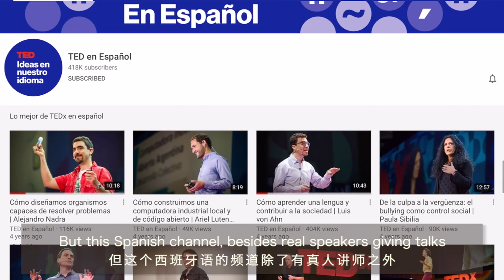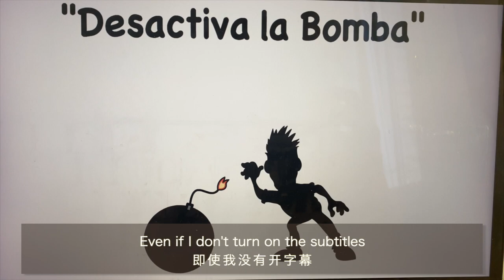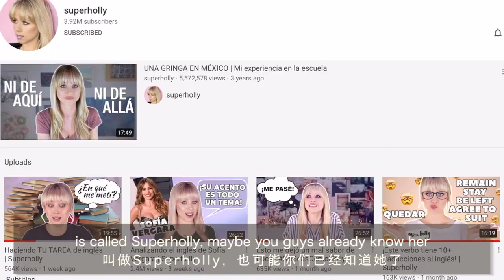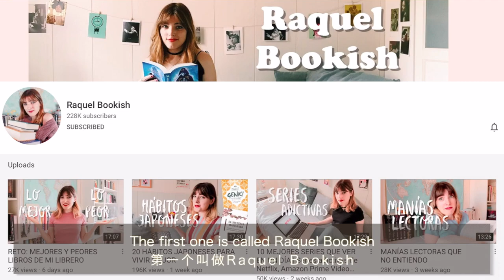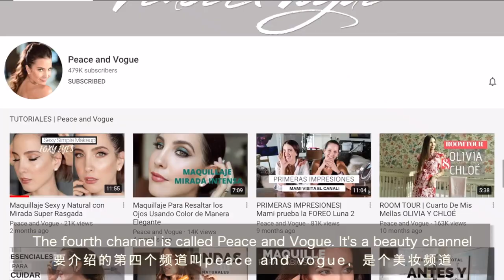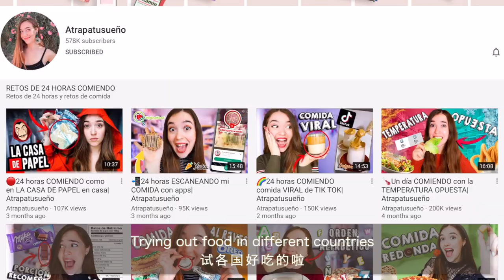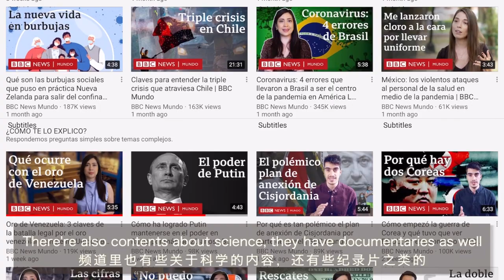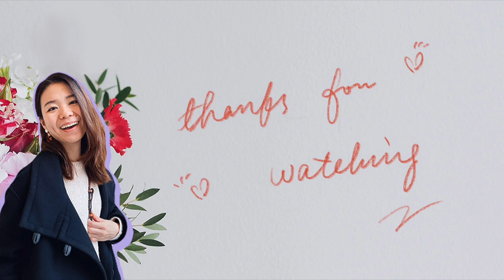15 Spanish YouTube Channels you DON'T wanna MISS as a Spanish learner | Spanish Speaking Youtubers